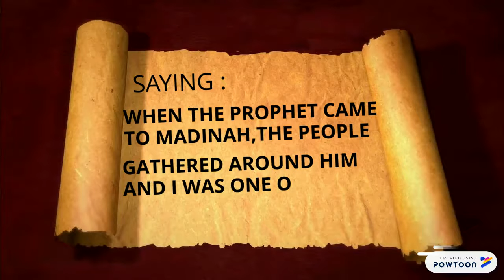رسالة السلام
للسناب